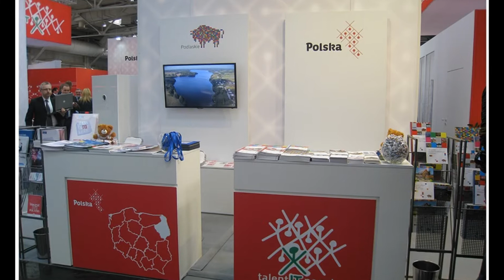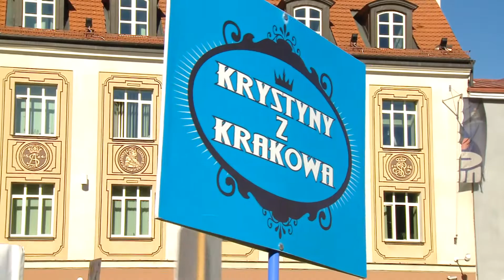Kronika województwa podlaskiego odc.308 / XVII Ogólnopolski Zjazd Krystyn w Białymstoku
W programie: Wybieramy Podlaską Markę Roku 2013 & Targi CeBIT w Hanowerze (fot. wrotapodlasia.pl) & XVII Ogólnopolski Zjazd Krystyn w Białymstoku.